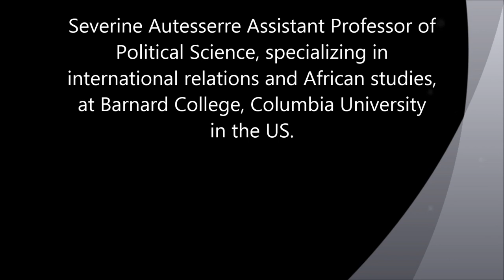Interview with Severine Autesserre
Severine Autesserre speaks about the DR Congo.